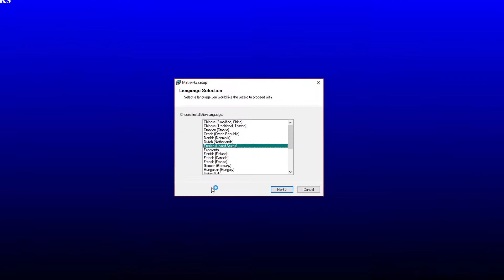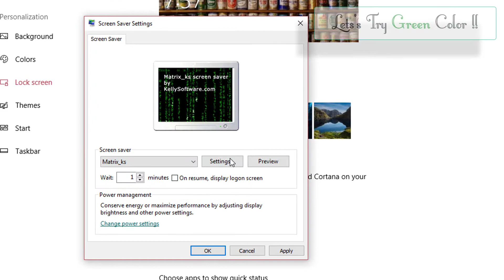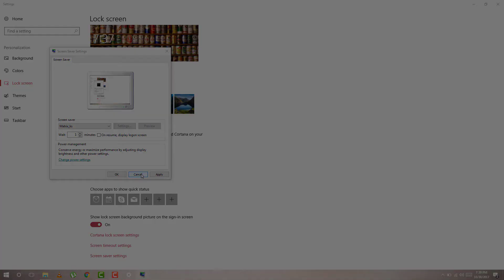How To Get HD Matrix Screen Saver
✔ Enjoying my content? well then don't forget to:

➤Connet To Me Personally :-
EDITED BY : SHADOWZ

v v v v LINKS v v v v